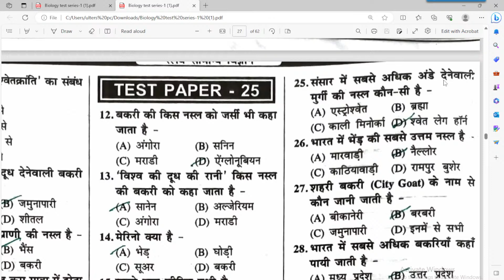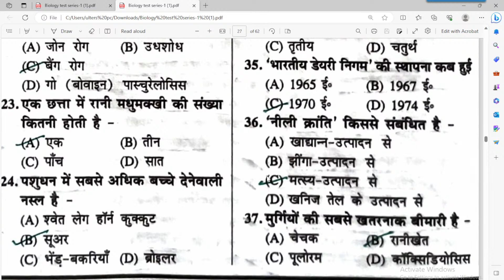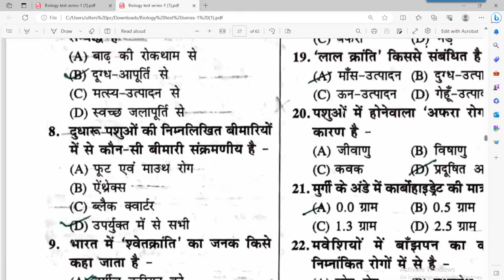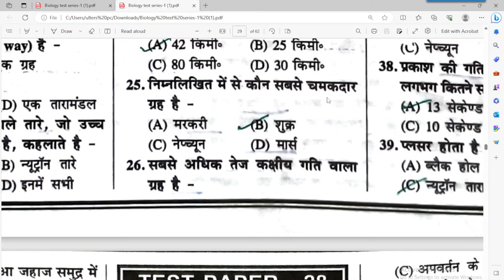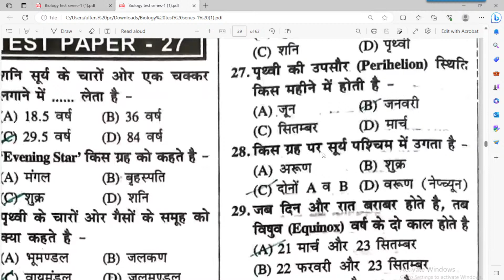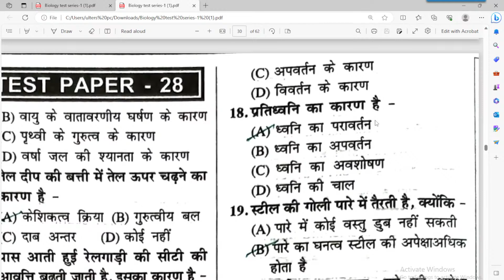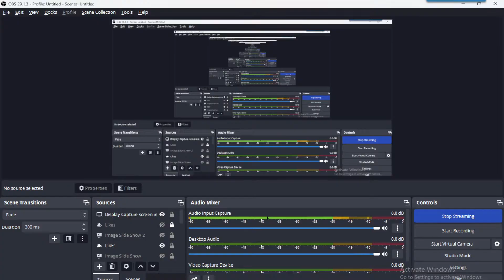SCIENCE PRACTICE SETS | Check कर ले आप कितना सही कर पाते है? | ALL GOVERNMENT JOBS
B.Ed Primary Today News | Supreme Court Decision on B.Ed vs BTC | Bihar Shikshak Bharti | BPSC TRE

😎 Big Breaking B.Ed प्राथमिक शिक्षक भर्ती से बाहर | B.Ed vs BTC SC Order | BPSC TRE UPDATES
बुरी खबर😭B.ED VS BTC बिहार प्राथमिक शिक्षक भर्ती | | B.ED प्राथमिक से बाहर |सुप्रीम कोर्ट आदेश जारी

Bihar Shikshak Bharti PRT DV Date| Bihar Shikshak Bharti PRT Result| BPSC TRE CTET Appearing DV

Answer Key आने के बाद क्या होगी cutoff |Bihar 7th phase cutoff |Bpsc Cutoff analysis

BPSC शिक्षक भर्ती | New Pratice Set-01 | MATHS & REASONING | KIRAN 5 OPTIONS Practice Set 01

  BOOKS LINKS:

1. Kiran Bihar BPSC TRE Primary Teacher Class 1-5 Samanya Adhyann
2. Bihar BPSC TRE Teacher Recruitment Exam 2023 Madhyamik (Class 9 to 10) and Ucch Madhyamik (Class 11 to 12) Samanya Adhyann | GS Paper 2 Practice Work Book (Hindi Medium) Kiran Publications
3. Kiran Bihar BPSC TRE Shikshak Bhasha Exam English Language & Hindi Language Practice Set 2023
4. Bihar BPSC TRE Teacher Recruitment Exam 2023 Madhyamik (Class 9 to 10) Samanya Adhyann | GS Paper and Samajik Vigyan (Social Science) For Vishay Gyan Practice Work Book
5. BPSC Bihar Shikshak Bahali Bhag-1 Hindi 15 Practice Sets Paperback – 3 June 2023
6. Rukmini BPSC Bihar Prathmik Shikshak: Class 1-5, Test Series (Vol-1)
7. BPSC Bihar Shikshak Bahali NCERT Based MCQS Samanaya Adhyayan Paperback – 30 May 2023

9. KIRAN PULICATION

10. BPSC Bihar Shikshak Bahali Samanya Adhyayan: Prathamik Vidyalaya Ke Adhyapakon Ke Liye Paperback – 30 May 2023

15.

16.